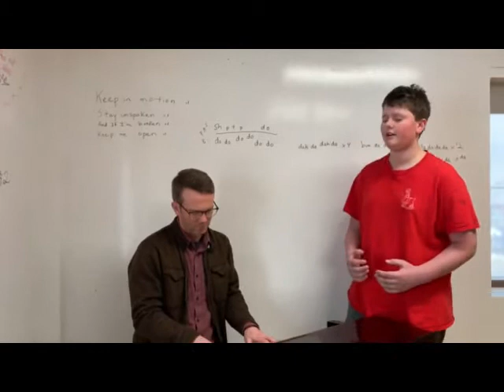Gravity: By The Darrow School Jazz Ensemble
The Darrow School Jazz Ensemble and Music Director Andy Wrba in the Performing Arts Center rehearsing John Mayer's "Gravity" for the Spring Music Showcase on Friday, April 26.